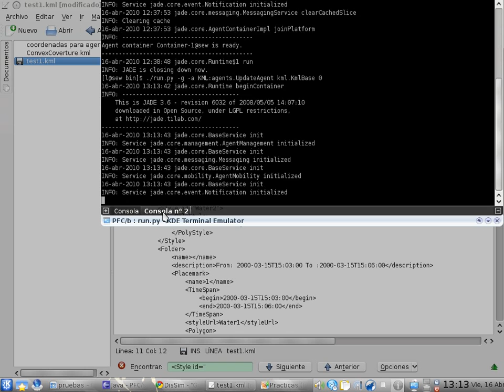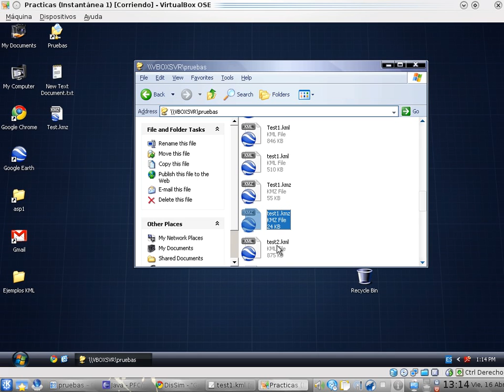Ejemplo de Ejecucion DisSim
Aquí podemos ver un ejemplo completo Paso a Paso de una simulación sobre un escenario ya definido.